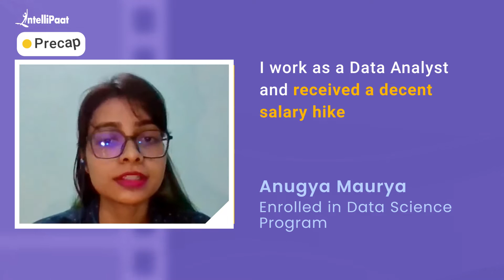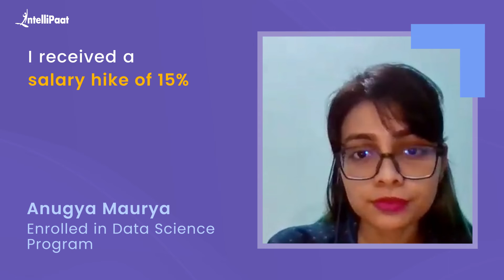How I Got a Data Analyst Job Role at TCS with a Good Salary Hike | Intellipaat Review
Watch how Anugya upskilled and got a Data Analyst job role at TCS with a good salary hike just after completing Intellipaat's Data Science Program. We have helped more than 600,000+ aspiring students and working professionals transform their careers.

🔵 Intellipaat Edge
1. 24*7 Lifetime Access & Support
2. Flexible Class Schedule
3. Job Assistance
4. Mentors with +14 yrs
5. Industry-Oriented Courseware
6. Life time free Course Upgrade